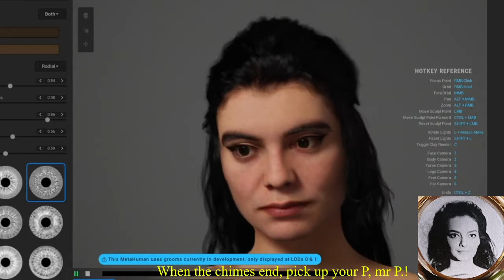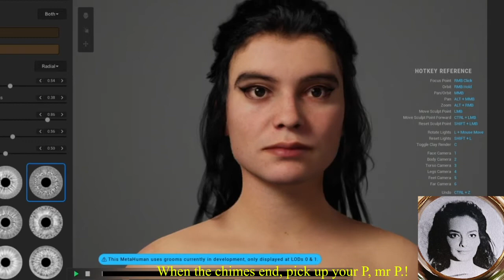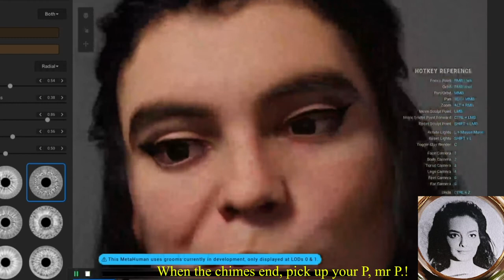For a Few Dollars More girl from Music Watch. Rosemary Dexter. Metahuman. Song for putin